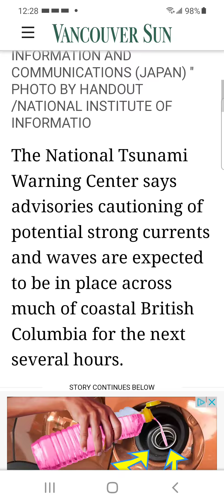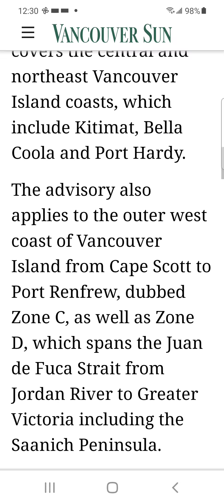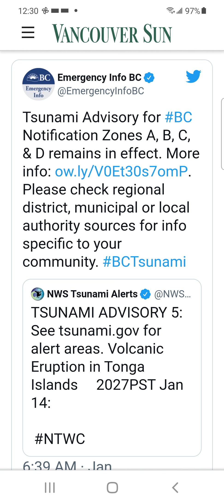Tsunami Warning So Great Day for Beach ⛱ 😎 But I doubt if it makes it to BC 😬